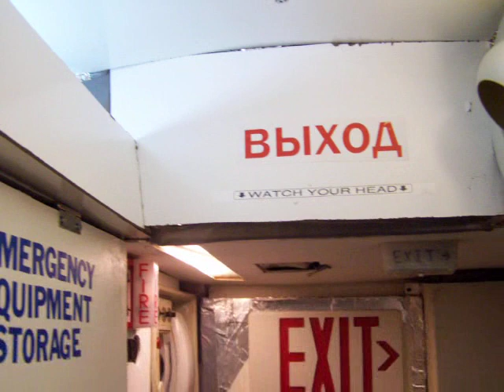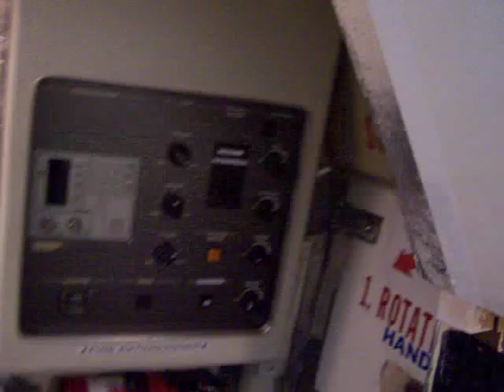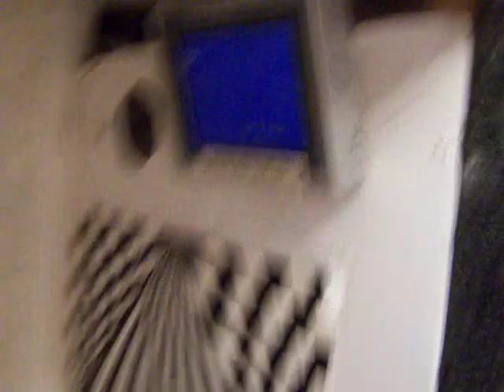100 6957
Cabin sim as of now